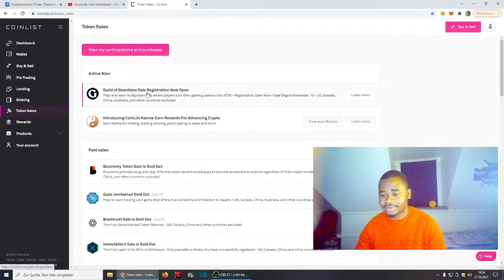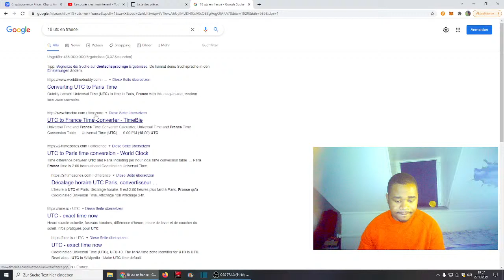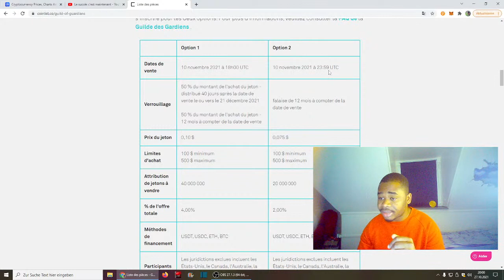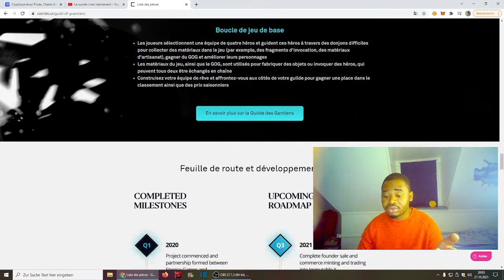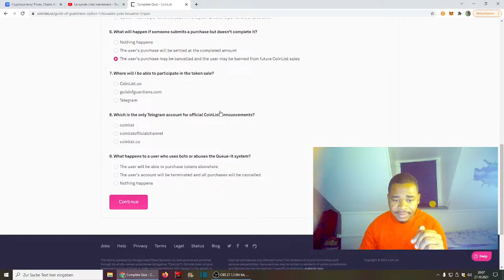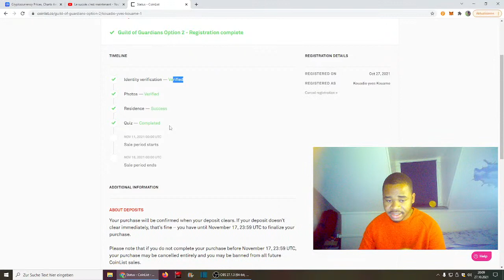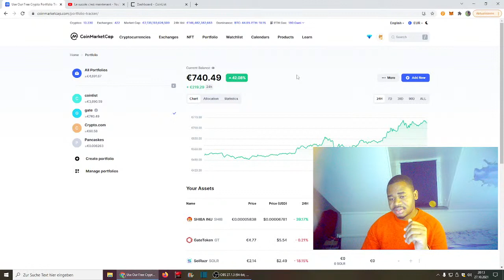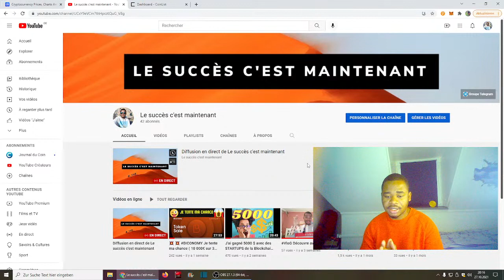💥 💥L'avenir du Play-and-Earn ( QUIZ ) coinlist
À propos de GuildofGuardians
Guild of Guardians est un Jeux d'action fantastique multijoueur (jeu de rôle) où les joueurs construisent leur équipe de rêve de Gardiens et s'affrontent dans des guildes pour gagner des récompenses épiques.